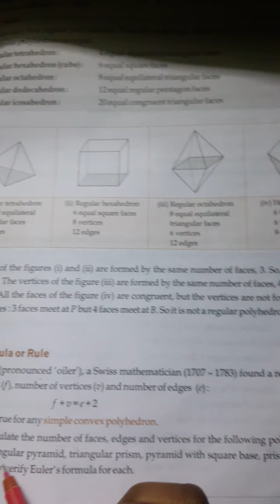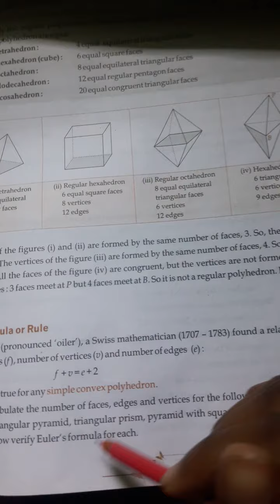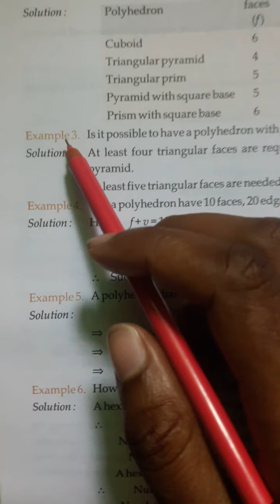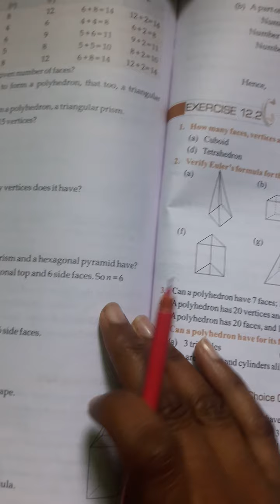Drone International School Class-8th Maths page no-139.